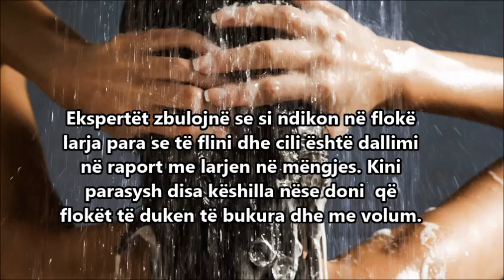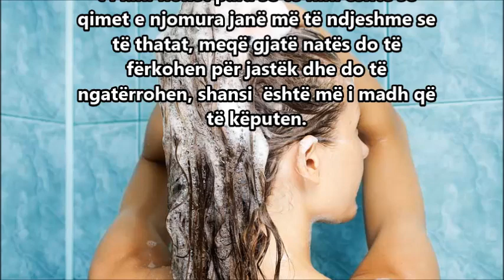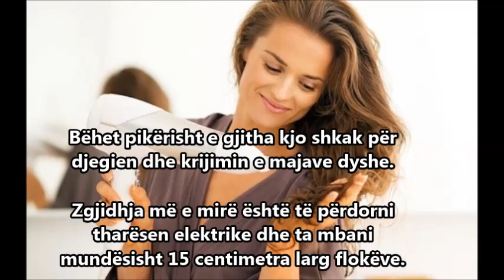FLOKET TE PASTROHEN DITEN apo NATEN? | THARJA E FLOKUT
Kur eshte me mire te pastrohet floku? Pse diten apo pse naten??
A duhet thahet floku me tharse?? Pse? Si te kemi floke me te shendetshem? etj.
Në këtë video mësoni më tepër.